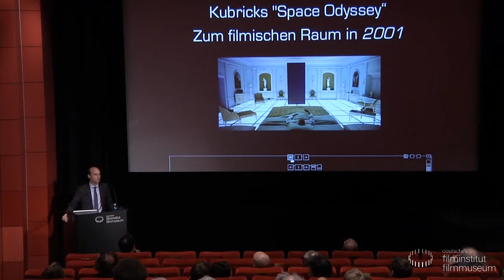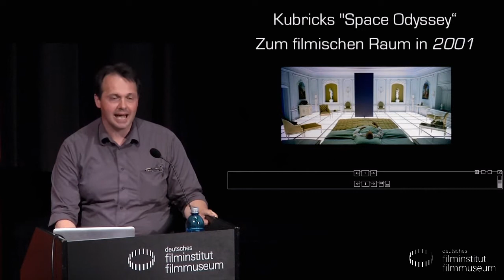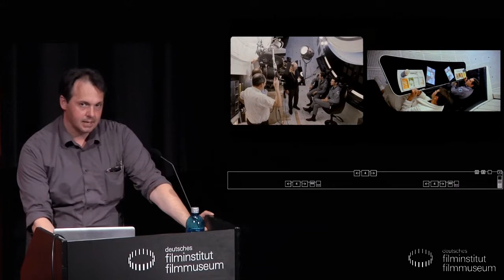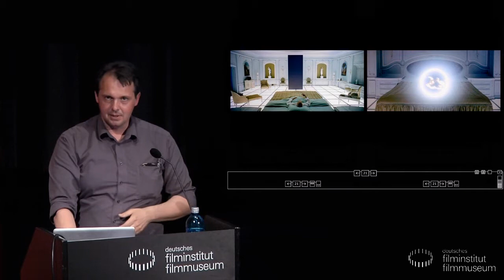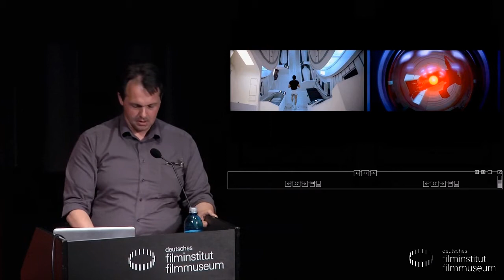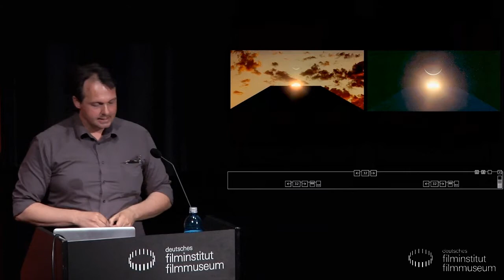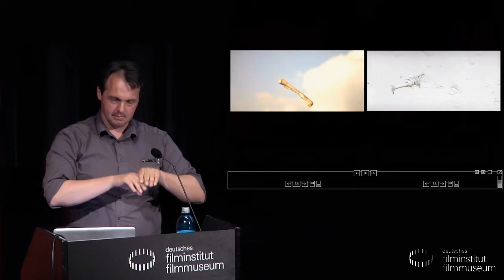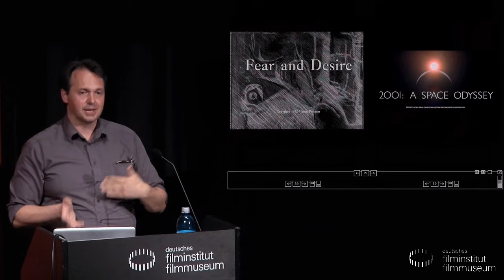Zum filmischen Raum in 2001 // Vortrag von Ralf Michael Fischer (Tübingen)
Vortrag am 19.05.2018 im Kino des Deutschen Filmmuseums in der Begleitreihe zur Sonderausstellung "Kubricks 2001. 50 Jahre A SPACE ODYSSEY".

Der Vortrag beleuchtet Kubricks spezifisch filmische Strategien, die zur gesteigerten Raumwirkung und deren labyrinthischem Effekt in 2001 beitragen.